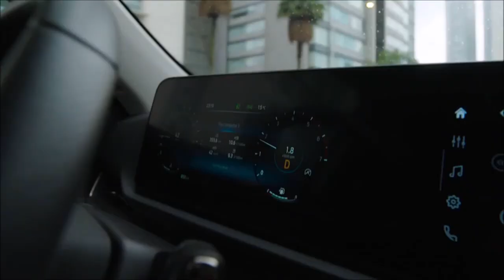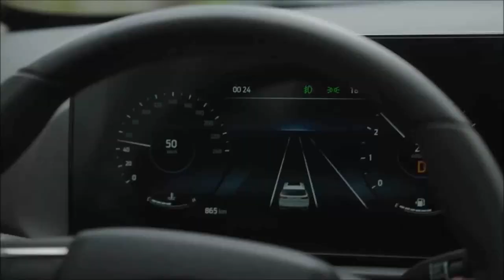Novo Ford Territory 2024